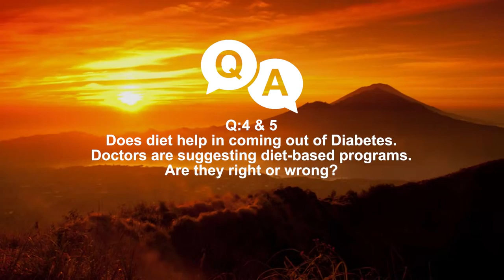How effective is Diet for Reversing Diabetes?